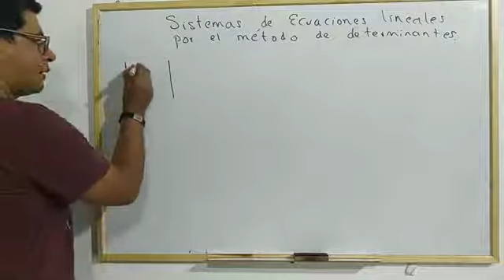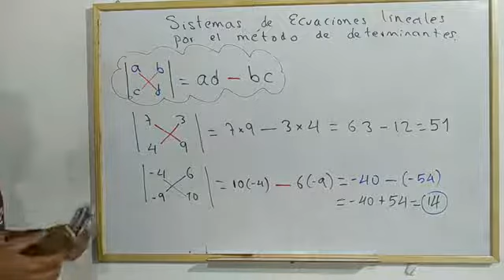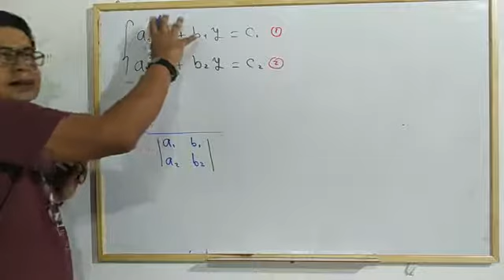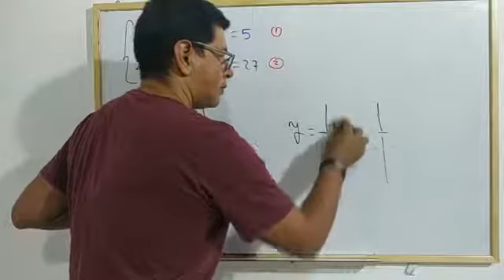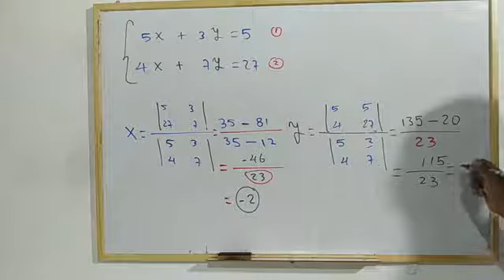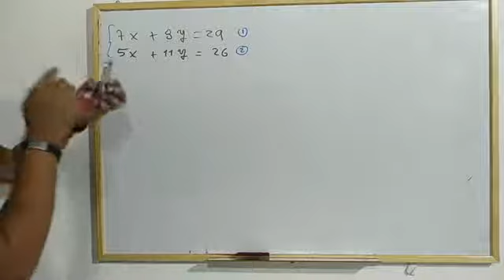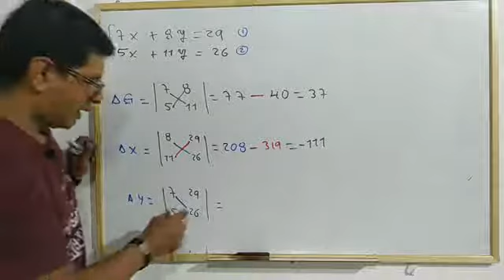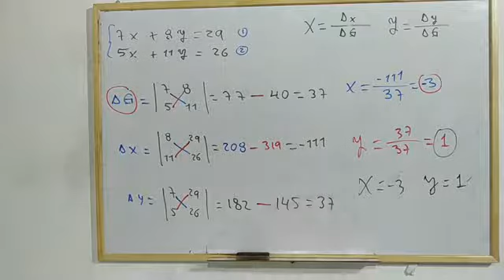Solución de sistemas de ecuaciones lineales 2x2 por el método de determinantes.